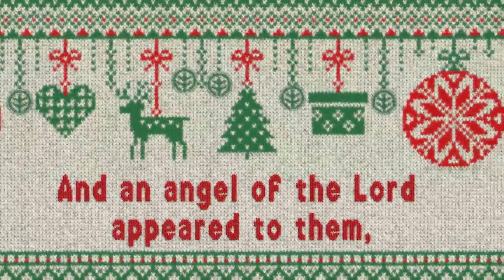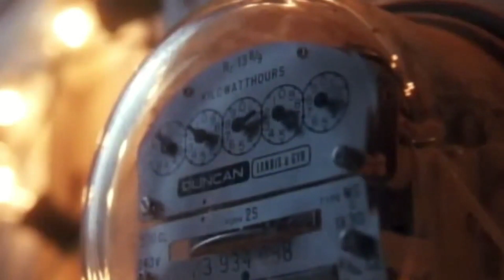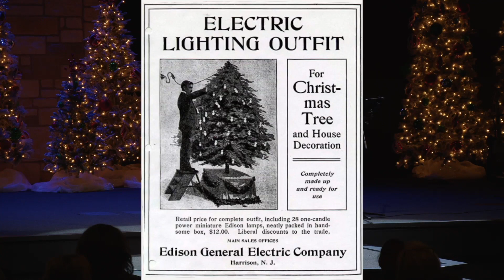Artificial Light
Jesus is the light of the world. But so often, we tend to follow after lesser lights. Can they ever really satisfy? What is it about Jesus that makes Him the better option?